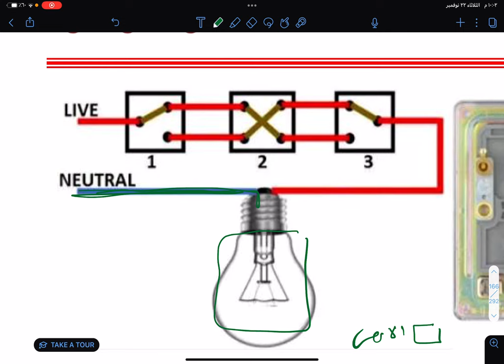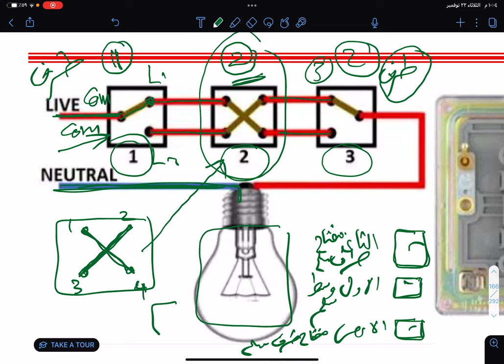انارة لمبة او مجموعة لمبات من 3 اماكن مختلفة طرف سلم وسط سلم طرف سلم